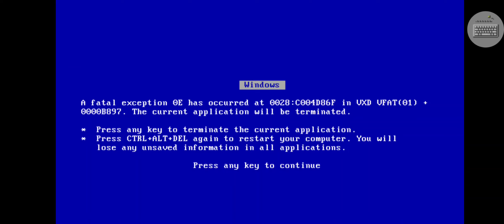Win 98 simulator Bomb countdown Has BSOD